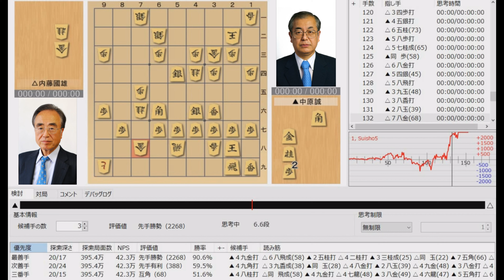【将棋】名局のAI解析 第二十期棋聖戦五番勝負第四局 内藤國雄VS中原誠 相居飛車(横歩取り △3三角)（主催：産経新聞社、日本将棋連盟）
【協力】
主催社名：産経新聞社